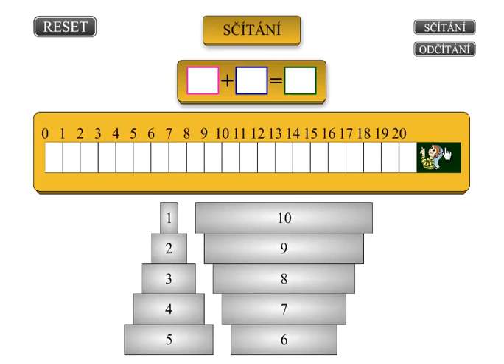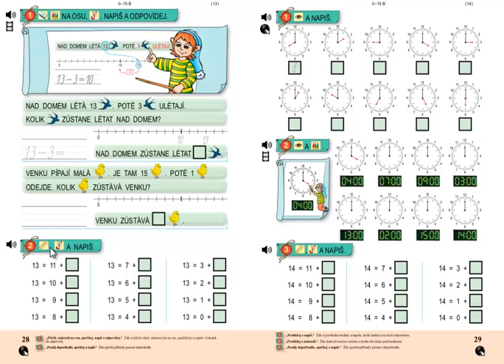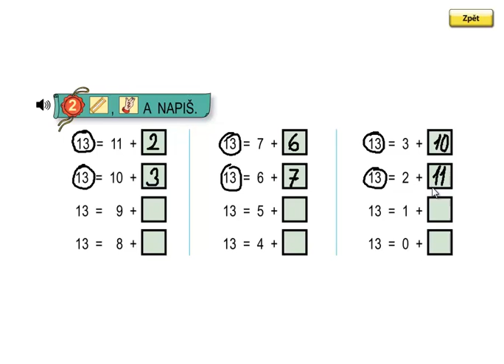Matýskova matematika 3.díl, strana 28, cvičení 2